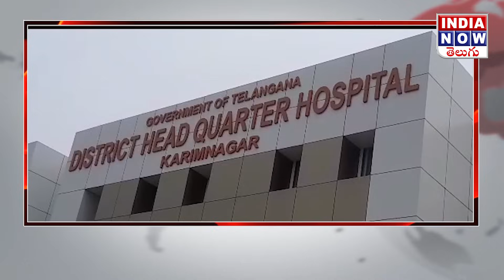పేషెంట్ ని చితకబాది,బూతులు తిట్టి,పోలీస్ కానిస్టేబుల్ వీరంగం|Karimnagar Police Halchal |INDIA NOW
ఏమి జరిగిందో ఏమో తెలియదు, కాని ఓ పోలీస్ హెడ్ కానిస్టేబుల్ కరీంనగర్ ప్రభుత్వ ఆసుపత్రిలో వీరంగం సృష్టించాడు. ప్రభుత్వ ఆసుపత్రి లో ని పోలీస్ అవుట్ పోస్ట్ లో విదులు నిర్వహించే హెడ్ కానిస్టేబుల్ చేసిన వీరంగం ఇప్పుడు సోషల్ మీడియాల్లో వైరల్ అవుతుంది. గాయపడి చికిత్సకోసం కోసం ఆసుపత్రికి వచ్చిన ఓ బాధితుడిని చితకబాదాడం, బూతులు తిట్టడం నెట్టింట హల్ చల్ చేస్తుంది. ఆసుపత్రి సిబ్బంది సర్థిచెప్పే ప్రయత్నం చేసినా వినకుండా వీరంగం సృష్టించాడు సదరు కానిస్టేబుల్. రుజువుకాని నేరస్తుల పట్ల దురుసుగా వ్యవహరించరాదు అని చట్టాలు చెబుతుంటే.. ఈ ఖాకీ మాత్రం గాయాలతో ఉన్న యువకుడిని చితకబాదడంపై జనం ఫైరవుతున్నారు.